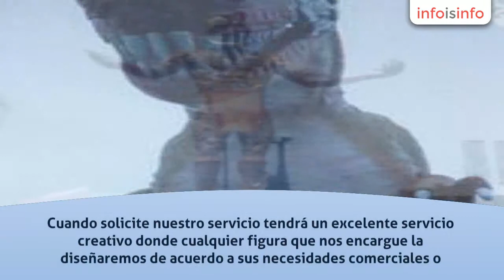Eventos en Iztapalapa - Expansion Creativa - InfoIsInfo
Expansion Creativa, Eventos en Iztapalapa. Más Información

Expansión Creativa es una empresa con presencia en el mercado publicitario y de eventos desde hace 35 años, con proyectos creados en base a sus necesidades.

Expansión Creativa crea las más originales figuras en fibra de vidrio para su negocio, exposición, desfile o cualquier tipo de evento.

Cuando solicite nuestro servicio tendrá un excelente servicio creativo donde cualquier figura que nos encargue la diseñaremos de acuerdo a sus necesidades comerciales o artísticas.

En nuestra empresa contamos con escultores, pintores y decoradores altamente capacitados, que realizan un trabajo totalmente profesional que lo dejará plenamente satisfecho, estamos seguros que superaremos sus expectativas.

Contamos con los mejores materiales para que nuestras figuras en fibras de vidrio cuenten con excelente calidad y durabilidad.

Atendemos agencias de publicidad, gobiernos municipales, delegaciones, tiendas departamentales, centros comerciales.

Contamos con calidad y excelente servicio al cliente. Esperamos su llamada para realizar esas figuras que tiene planeadas para su evento.
Enviamos por e-mail presupuesto sin compromiso.

·        Esculturas gigantes  ·        Decoración comercial  ·        Displays  ·        Stands  ·        Juegos infantiles  ·        Adornos para fiestas patrias  ·        Carros alegóricos